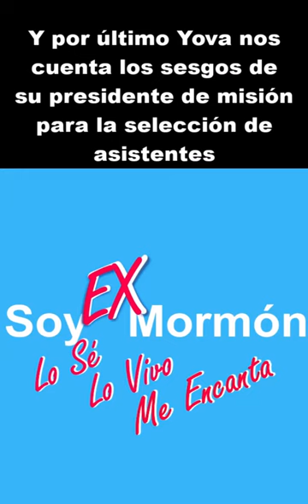RACISMO EN LA IGLESIA MORMONA ? DOCTRINA Y COMPORTAMIENTOS RACISTAS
Muchísimas gracias por vuestros aportes: Toto, Julia, Eva, Rodrigo (contacto de Yova y Yova de Jaque Mate Mormones.
Recordar que la convocatoria siempre está abierta para compartir las vivencias que en su día no se pudieron expresar. y no olvidemos que no deben durar más de 4 minutos, un abrazo y nos seguimos viendo !!